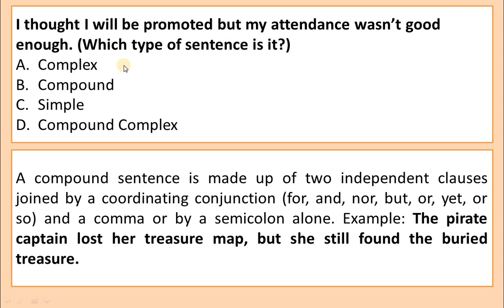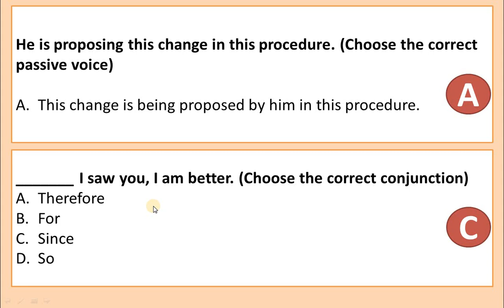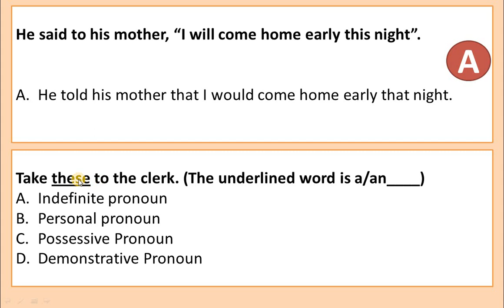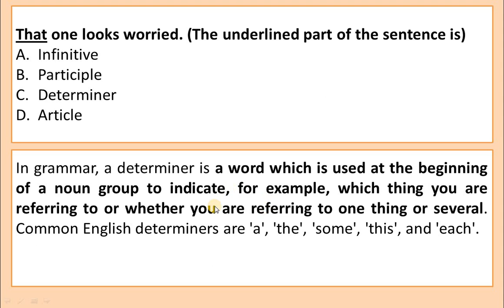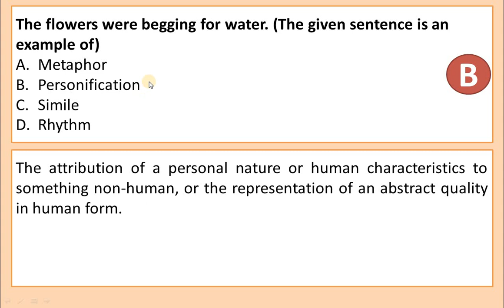English Grammar MCQs ETEA CT Paper 14 May 2022 Test|| English MCQs for ETEA AJK NTS PSC PPSC FPSC